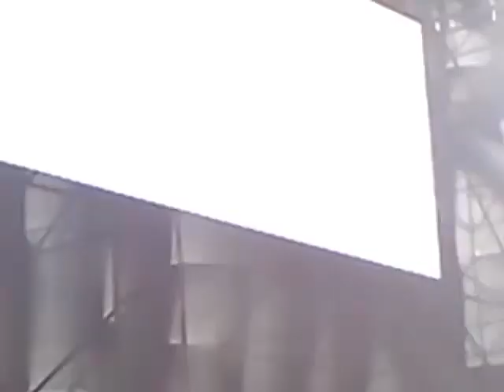David Tort@la mega movistar fest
Amazing Show of davidtort in lamegamovistarfest Bogota